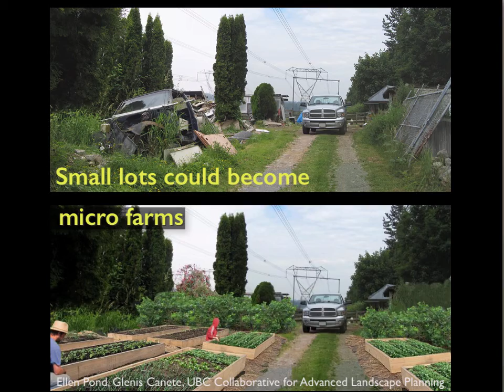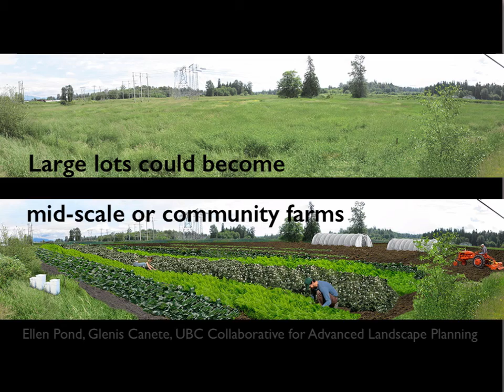How Underutilized Agricultural Land Can Feed a City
- An urban food security study shows the economic potential of small-scale local agriculture.
Dr. Kent Mullinix, director of the Institute for Sustainable Food Systems, describes the Surrey, BC study and its revelatory findings. With suburban and developer pressure on underutilized agricultural land, the study provides a model for reclaiming local farming and developing prosperous and sustainable regional economies in the 21st century.

How much can local agriculture do for a local economy?

The 2013 study, Surrey’s Underutilized ALR Lands, by the Institute for Sustainable Food Systems at Kwantlen Polytechnic University delivered a definitive answer—local agriculture can do a lot.

The study assessed ways to increase agricultural use of the city of Surrey’s Agricultural Land Reserve (ALR). If available but underutilized ALR land were turned into small-scale agriculture, how much additional food could be produced? What kind of economic development would result from this local farming? How much money and how much employment?

Surrey, a city of a half million people, sits in the fertile Fraser River Valley in Greater Vancouver, British Columbia, Canada.

The Study—Surrey’s Underutilized ALR Lands:

Using aerial photographs, visual inspections, and careful field work, the Institute for Sustainable Food Systems determined that 15 percent (13.2 square kilometres) of Surrey’s total Agricultural Land Reserve could successfully be used for small-scale farming. If this 15 percent of Surrey’s underutilized ALR land were brought into small-scale agricultural production, it could satisfy 100 percent of the city’s consumption of 27 major vegetables, fruits and animal products for six months of the year.

By employing only a small percentage of its underutilized ALR land, the study showed, Surrey could double the economic value of its agriculture sector, create 1,600 jobs, and hundreds of new food-related businesses. The city could become self-sufficient in a broad range of healthy foods for at least six months of the year—and with likely follow-on food processing businesses, for the entire year.

This would greatly enhance food security for the city of Surrey, and Greater Vancouver, and decrease the region’s carbon footprint for food production.

See more videos, articles, slideshows and recipes at BC Farms & Food